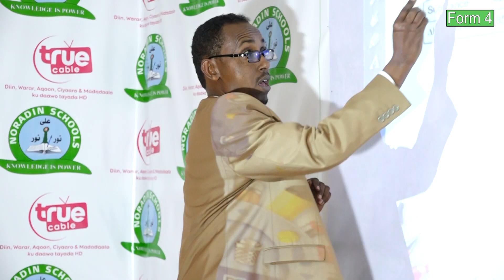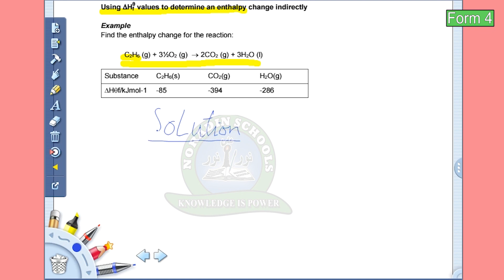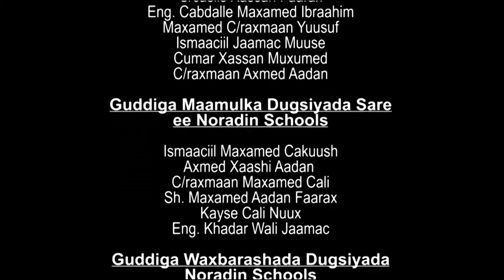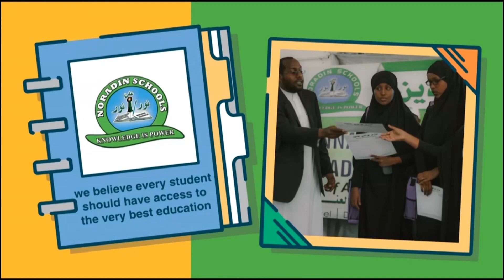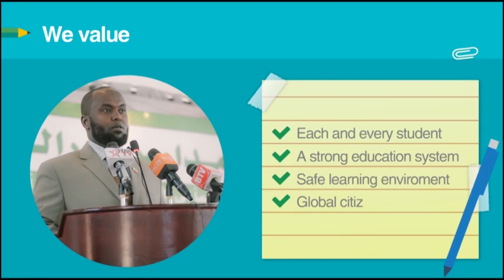Chemistry Form 4 / Chapter:4 /Enthalphy changes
Noradin Secondary Schools
Macalin Mustafe indho